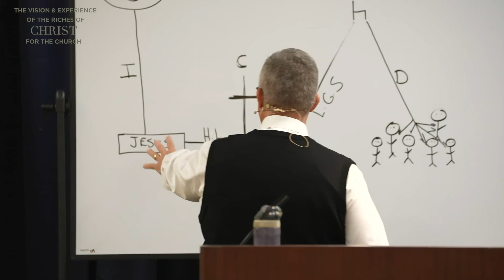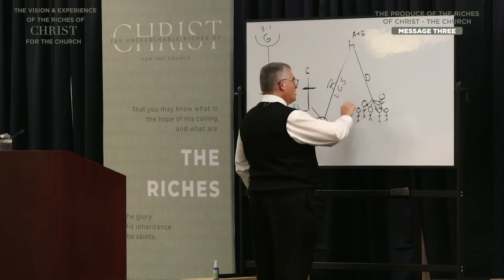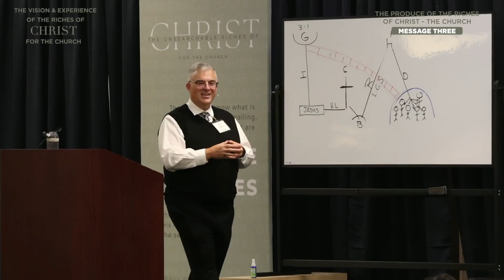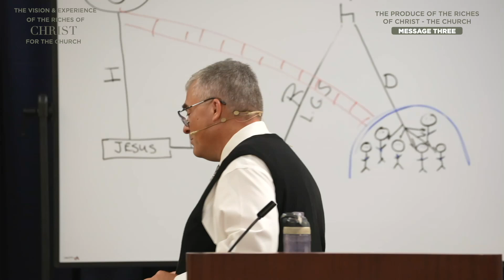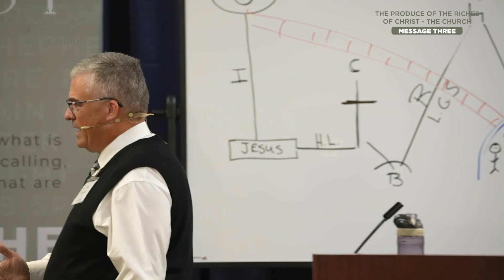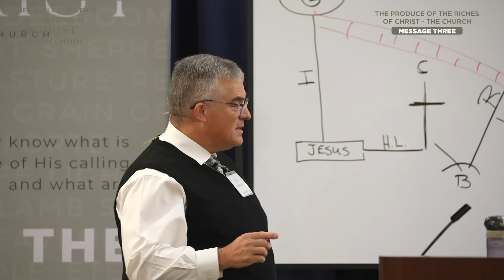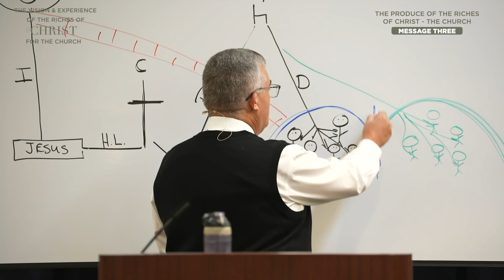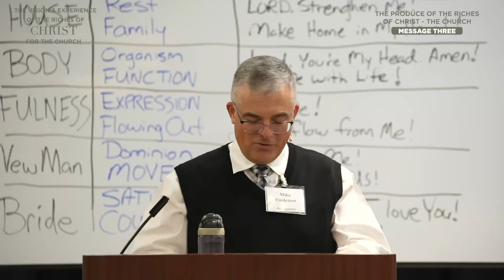Message Three: The Produce of the Riches of Christ— The Church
Christians Students on Campus (CSOC UT Austin)